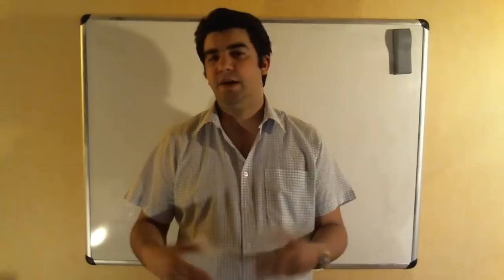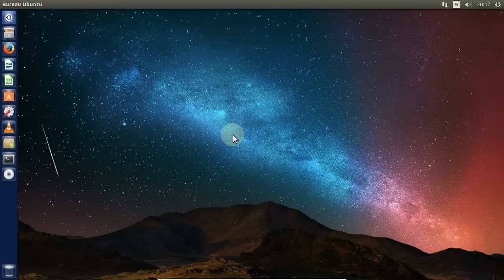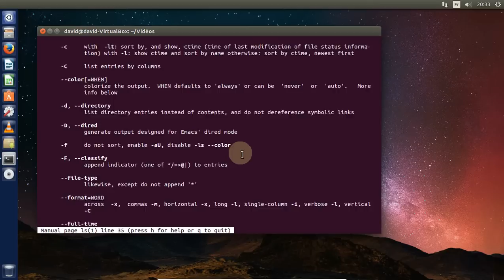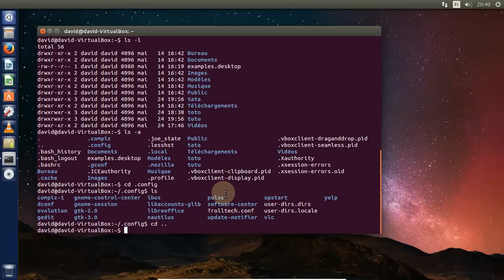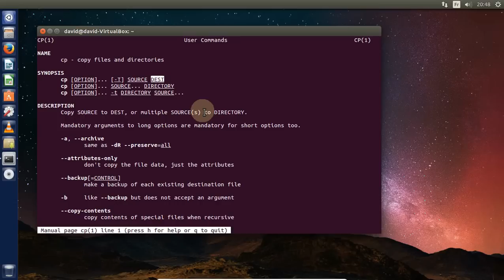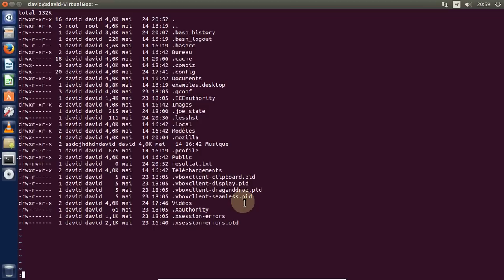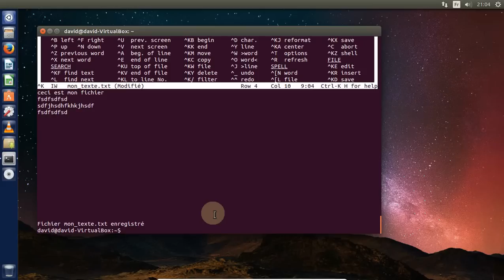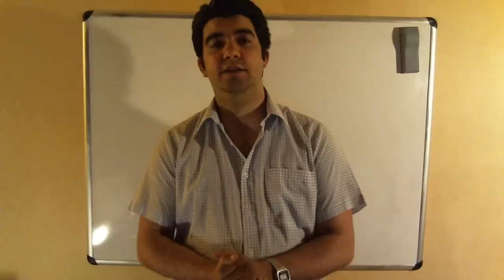Ligne de commandes Linux - partie 2 - Commandes de base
Cette vidéo montre quelques commandes de base, essentiellement pour manipuler les fichiers et les dossiers de l'ordinateur.

Rappel des commandes utilisées dans cette vidéo :

Aide sur une commande (manuel)
man nom_de_la_commande

Effacer l'écran
Clear

prendre ponctuellement les droits d'administration
sudo

Afficher le dossier courant :
pwd

Listes le contenu d'un dossier :
ls
ls -l
ls -alh

Rediriger le résultat d'une commande vers une autre

exemple : ls -alh|less
pour lister le contenu de tous les fichiers et rediriger le résultat vers un outil qui va permettre de lire la liste si elle est longue...

Changer de dossier en cours
cd

Créer un dossier
mkdir

Supprimer un dossier vide
rmdir

Supprimer un fichier
rm

Supprimer un dossier qui contient des choses
rm -r

Copier un fichier
cp

copier un dossier (et tout son contenu)
cp -r

Déplacer/renommer un fichier/dossier
mv

Installer un programme
sudo apt-get install nom_du_programme

desinstaller un programme
sudo apt-get remove nom_du_programme

Modifier / éditer un fichier
Il faut pour ça utiliser un "editeur de texte" comme par exemple
vi ou joe